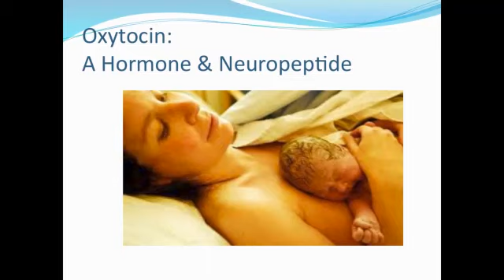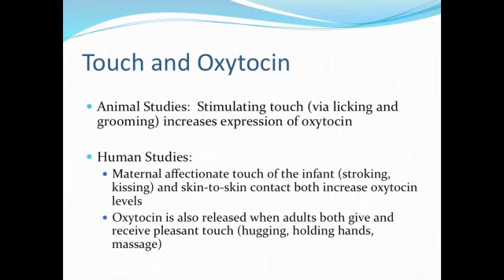The Power of Touch: Stimulate Oxytocin, Stimulate Love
The role of touch in emotional expression is clear. A hug, a high-five, a caress can all convey feeling and help relieve stress or pain. The sensations of touch can also play an important role in the creative process of some artists, in particular artists who are hearing or sight impaired or acutely sensitive to touch.